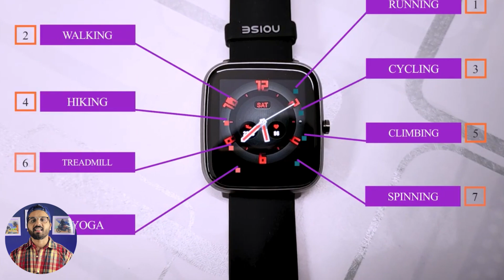Top 5 Best Smartwatches under 2000 | Most accurate & Best selling smartwatches of 2021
So, I am here with an amazing video which is based on best smartwatches under 2000 | I've already tested almost all the Smartwatches. I've made this video considering the accuracy, build quality and value for money watches. These are the Best selling smartwatches under 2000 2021.

boAt Zenit

Top 5 Best smartwatch under 2K
Best Smartwatches under 3K
Best Smartwatch under 2K
Top 5 Best smartwatches under 3K
Top 5 Best Smartwatches Under 2000⚡ || Under 3000 Best Feature Smartwatches
Which is the Best smartwatch under 2000
Which is the Best smartwatch under 3K